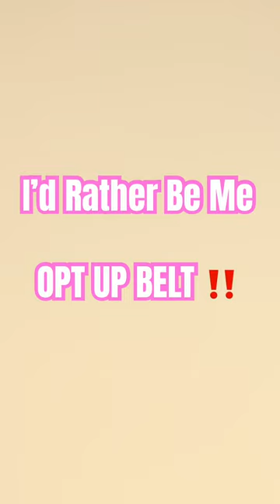deedle dee deedle dooo